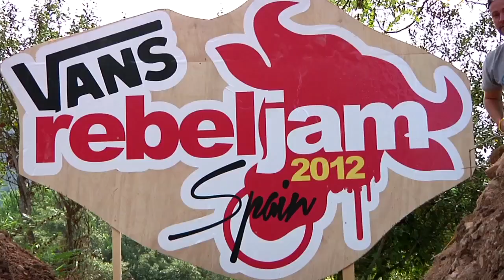One of the best BMX contests ever: VANS BMX rebeljam @ Eurocamp (2012)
The 2012 VANS BMX rebeljam at Eurocamp in Spain was a belter!

Wenn der erste Trick in einem Video ein 900 ist, dann kann man davon ausgehen, dass einem gegen Ende die Kinnlade ziemlich weit unten hängen wird. Hier sind die Park-, Street-, Dirt- und Flatlandhighlights vom VANS rebeljam 2012 im im Eurocamp-Skatepark an der Costa Brava, der vollkommen zu recht als einer der besten BMX-Contests aller Zeiten gilt. Wenn das mal kein würdiger Kandidat für den heutigen damalsdonnerstag ist?! Feuer frei für Harry Main, Dan Lacey, Ben Hennon, Bruno Hoffmann, Matthias Dandois und viele, viele mehr.

PARK
Hard Trick Award
1. Andy Buckworth
2. Daniel Sandoval
3. Ben Hennon
4. Vince Byron
5. Maxime Charveron
6. Kevin Peraza
7. Todd Meyn
8. Harry Main
9. Jack Watts
10. Mark Webb

Creative Award
1.Gary Young
2.Ben Hennon
3.Maxime Charveron
4.Tobi Wicke
5.Mark Webb
6.Kevin Peraza
7.Bass Keep
8.Kevin Kalkoff
9.Daniel Sandoval
10.Rob Darden

Style Award
1. Kevin Kalkoff
2. Bas Keep
3. Daniel Sandoval
4. Gary Young
5. Ben Hennon
6. Kevin Peraza
7. Maxime Charveron
8. Rob Darden
9. Harry Main
10. Danie Penafiel

STREET
1. Dan Lacey
2. Bruno Hoffmann
3. Diogo Santos
4. Ed Zunda
5. Dakota Roche
6. Ola Selsjord
7. David Budko
8. Diego Navarro
9. Vasya Lukyanenko
10. Andres Lainevool

DIRT
Hard Trick Award
1. Daniel Sandoval
2. Rob Darden
3. David Godziek
4. Andy Buckworth
5. Ben Hennon
6. Mark Love
7. Kevin Peraza
8. Lima Eltham
9. Jeremy Muller
10. Gary Young

Style Award
1.Daniel Sandoval
2.Dan Foley
3.Kevin Kalkoff
4.Lima Eltham
5. Rob Darden
6.Kye Forte
7.Jeremy Muller
8.Kevin Peraza
9.Ben Hennon
10.Gary Young

FLAT
Hard Trick Award
1.Alexis Desolneux
2.Jesse Puente
3.Dez Maarsen
4.Matthias Dandois
5.Guelo Monzon

Creative Award
1.Jesse Puente
2.Albert Moya
3.Alexis Desolneux
4.Matthias Dandois
5.Thomas Noyer

Style Award
1.Matthias Dandois
2.Jesse Puente
3.Kevin Nikulski
4.Thomas Noyer
5.Aleksi Ritsilä

Video: The Medialist